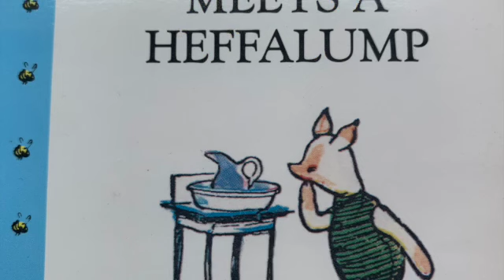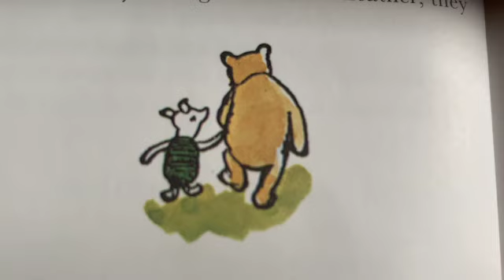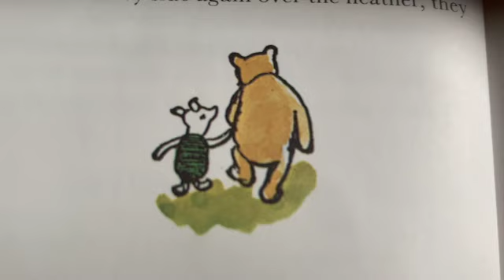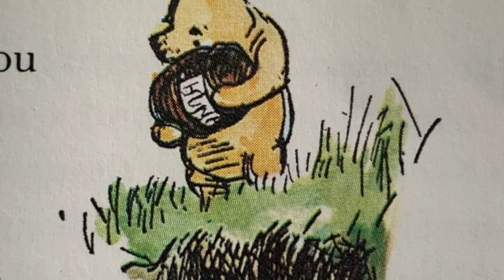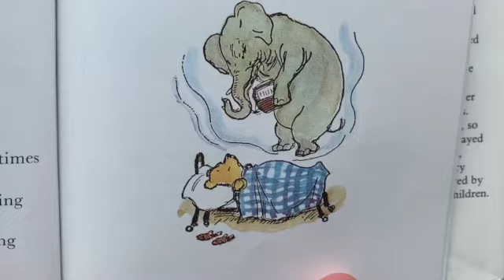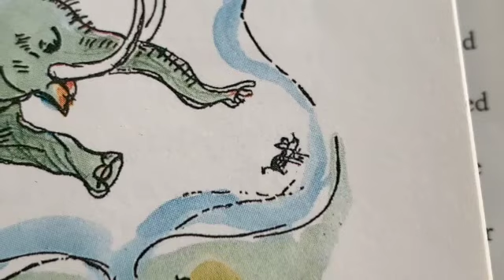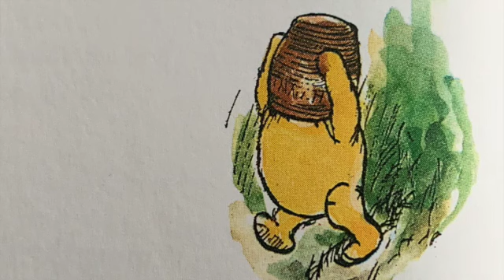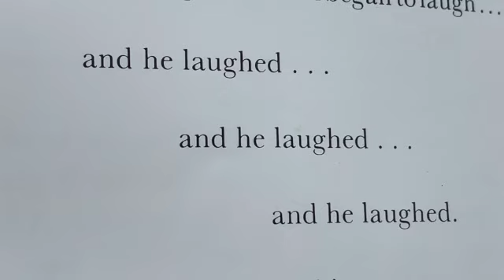Piglet meets a Heffalump story by AA Milne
In this Winnie the Pooh story, Christopher Robin makes Pooh and Piglet feel stupid and slightly inadequate.  As they try and discover the truth, they experience anxieties, stresses and nightmares for the sake of a practical joke.  (or maybe thats how psychologists would interpret this story). Look, lets not overthink it.  No body got really hurt and everyone still loves each other at the end.